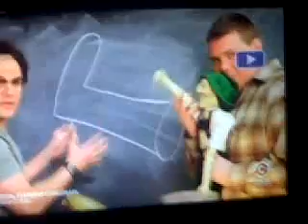frustrating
i fucking love this part